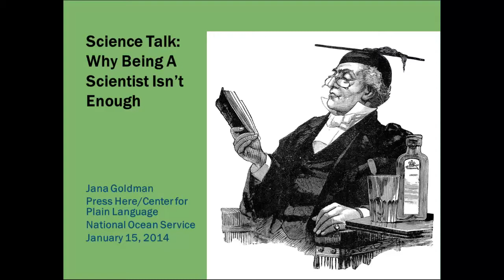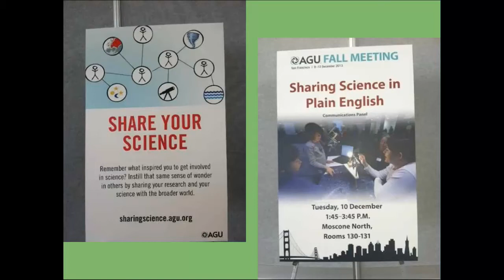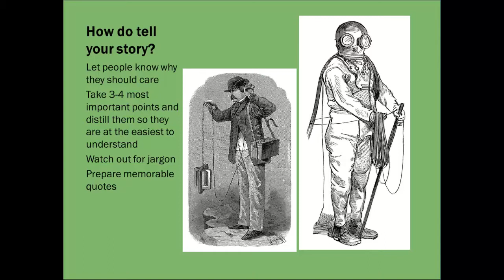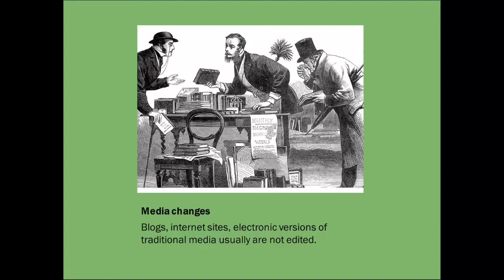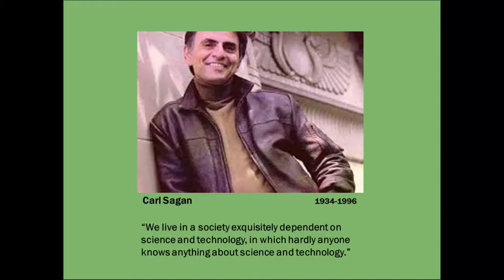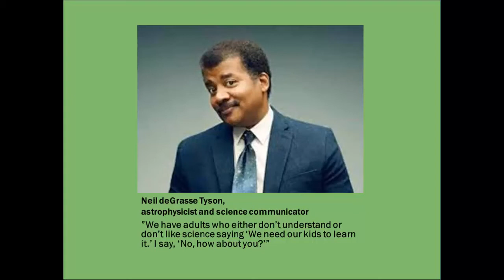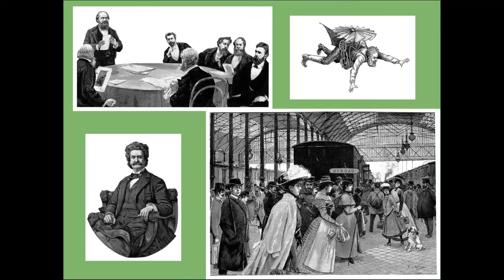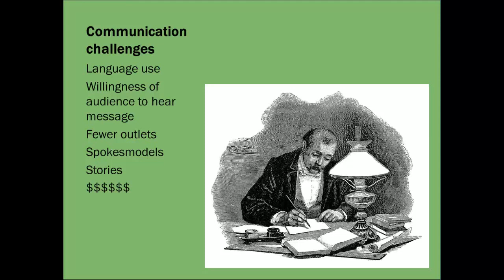Science Talk: Why Being A Scientist is Not Enough